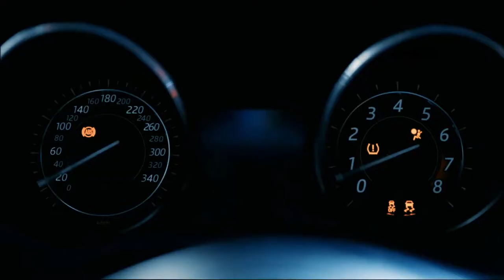Publicidad competencia de edicion TMS_productions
Clip editado cortado, colorizado y sonorizado para competir el concurso de lo vloggers TMS de Canadá, mas que obvio que el footage nos enviaron ellos pero aunque no llegamos ni al 4to puesto ha dado una satisfacción por lo logrado, hemos aprendido grupalmente diseño de edición y sobre todo hemos conocido otros profesionales mundialmente.
DENLE LIKE SI LES GUSTA!!